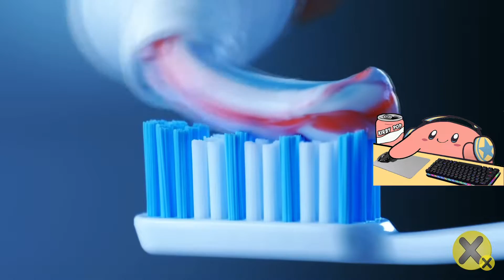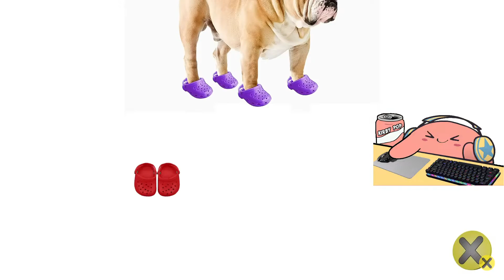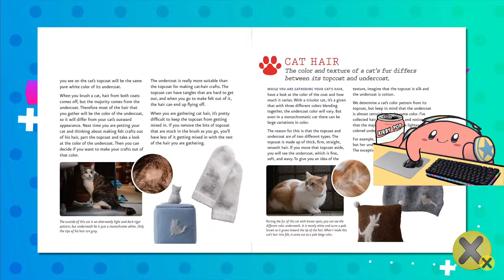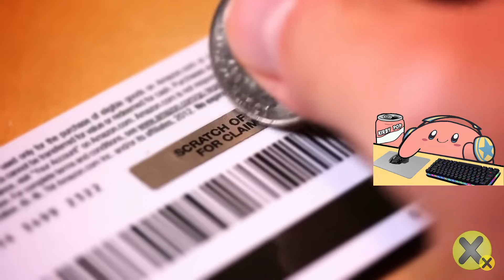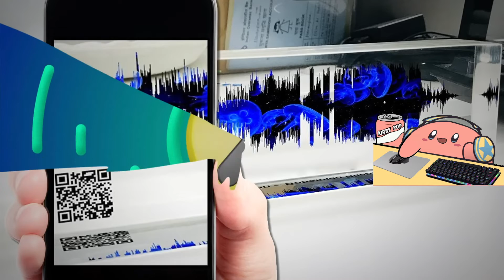ANGEL1232222 REACCIONA A 15 Cosas Extrañas que puedes comprar en Internet 🔥🥵 #3